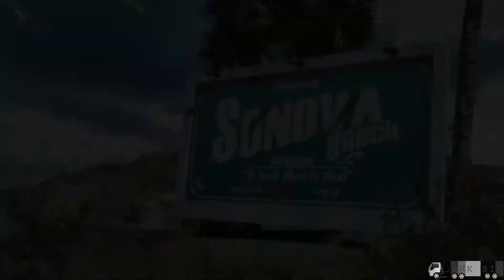Call of Duty Infinite Warfare Official Absolution Trailer 2017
born2gursikh
junk bin